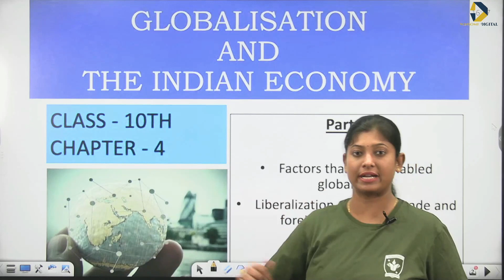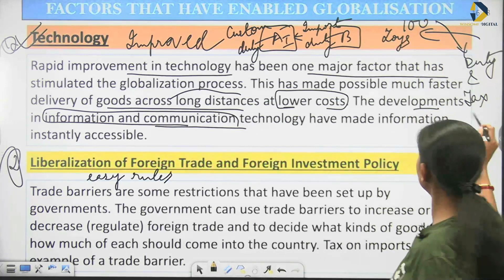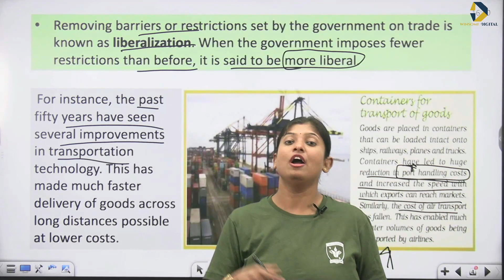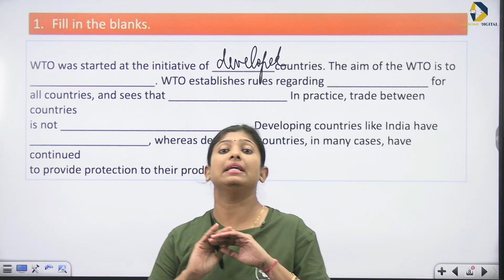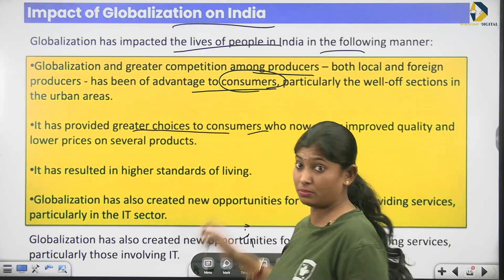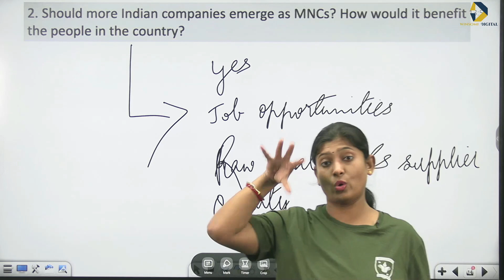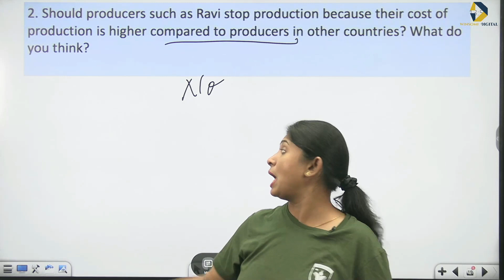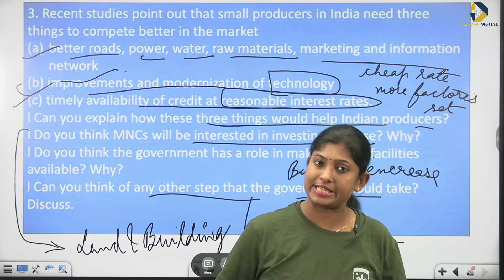Class 10 Eco Chapter 4 | Globalisation and the Indian economy | Part 3 - Impact of globalisation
In this video:

00:00 Introduction
01:38 Factors that have enabled globalisation
15:50 World trade organisation
23:43 Impact of Globalization on india

Simply browse through our you tube channel by the name “Winsome International School” and start studying.

list=PLHyntwdQrpsP81M4PyknbiymyigRYXq8d